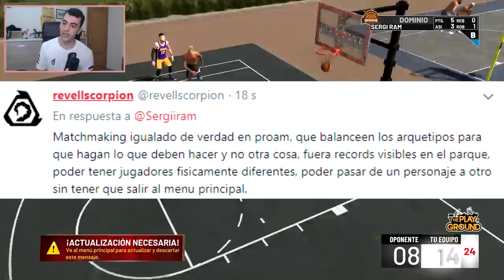ESTO QUIERO PARA QUE NBA 2K20 SEA EL MEJOR DE LA HISTORIA... (NBA 2K20 WISHLIST)